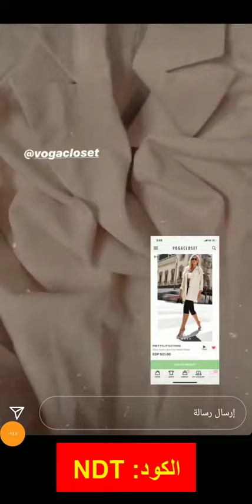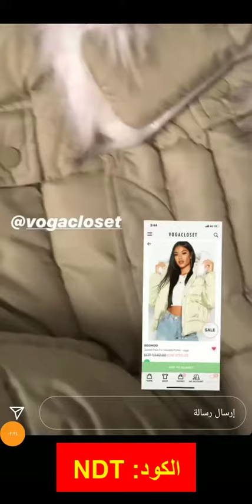دنيا جمال تشاركنا أشكال قطع أزيائها من متجر VogaCloset فوغا كلوسيت على الطبيعة - كود الخصم (DEKO)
أكواد الخصم:
DEKO
ZOOM

شاركت دنيا جمال متابعيها أحدث القطع التي قامت باقتنائها من المتجر الالكتروني فوغا كلوسيت والتي تنوعت ما بين الفورمال والكاجوال على اختلاف الألوان والعلامات التجارية، معبرة على إعجابها الشديد بما قامت باقتنائه من منتجات وقدمت لمتابعيها كود خصم دنيا جمال متجر فوغا كلوسيت الجديد "DEKO".

تشكيلة النساء المميزة من فوغا كلوسيت بخصم يصل إلى 70%

تشكيلة النساء المميزة من المتجر الالكتروني فوغا كلوسيت تشتمل على اختيارات المشاهير، متجر الانستجرام، إطلالات العمل من المنزل، المنتجات الأكثر مبيعًا، لون الشهر، الملابس المحافظة وتشكيلة فصل الشتاء تشتمل على كود خصم فوغا وعلى خصومات تصل إلى 70%، وعن أبرز المنتجات:

• معطف فرو صناعي من العلامة التجارية "بريتي ليتل ثينج" اللون "الزيتي"، المسيج "100% بوليستر"، المعطف طويل بأكمام طويلة، النمط "الواسع" مزود بعدد 2 جيب جانبي.

• هودي قصير من العلامة التجارية "بريتي ليتل ثينج"، اللون "الأسود"، النسيج "خليط من الفيبر"، الأكمام طويلة، مفتوح من الخلف يشكل شكل شبكة بأربطة للإغلاق.

• طاقم مكون من كنزة وبنطال من العلامة التجارية "ناستي جل"، النسيج "100% إكريليك"، النمط "واسع للقطعتين"، البنطال طويل والأكمام طويلة.

من السهل البحث من خلال العلامة التجارية لتظهر لكم كافة المنتجات الخاصة بعلاماتكم التجارية المفضلة من فوغا كلوسيت.